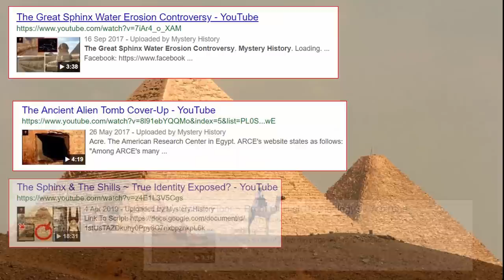Who Built Herodium's Fortress?